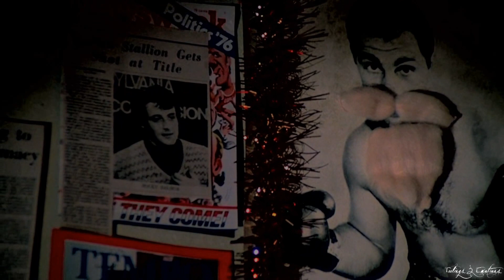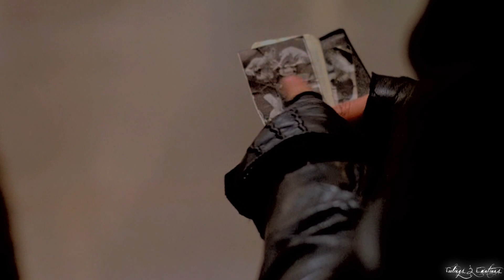Rocky // A Million To One Shot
Song title by artist: Streets of Philadelphia - Bruce Springsteen

I was bruised and battered and I couldn't tell what I felt
I was unrecognizable to myself
Saw my reflection in a window I didn't know my own face
Oh Brother are you gonna leave me wasting away
On the streets of Philadelphia

I walked the avenue till my legs felt like stone
I heard the voices of friends vanished and gone
At night I could hear the blood in my veins
Just as black and whispering as the rain

Ain't no angel gonna greet me
It's just you and I my friend
And my clothes don't fit me no more
I walked a thousand miles
Just to slip this skin

The night has fallen, I'm lyin' awake
La nuit est tombée, je suis allongé mais éveillé
I can feel myself fading away
So receive me brother with your faithless kiss
Or will we leave each other alone like this

Rocky Balboa drags his gaiters on the docks of Philadelphia where he collects unpaid debts to a local usurer. In parallel, Rocky fights from time to time boxing matches for a few dollars. Life is not tender with the young man who has put since long his dreams in the closet. However, one day, Apollo Creed, the world heavyweight champion of the world offers to Rocky against all odds a title fight...

Impossible to trace the origins of Rocky without mentioning the name of Chuck Wepner. This boxer, almost unknown, took a fight in 1975 against the almighty Muhammad Ali, who takes it as a formality of use. The fight, which should have ended quickly extends to the great astonishment of the public and bookmakers. Wepner goes the distance and if he is finally declared loser by the judges, the boxer demonstrates incredible tenacity, even managing to send once the great Ali to the canvas, the young Sylvester Stallone is deeply influenced by this relentless lesson of courage. Marked, he decides to write a largely inspired story by this amazing event. The script seduces producers Irwin Winkler and Robert Chartoff who starts the production of Rocky. Stallone fights to win in the starring role and the shooting begins. Never mind for James Caan, Robert Redford or Burt Reynolds who were in the running, Stallone, who has more than a dozen of minor roles or less in his wallet embrace the fate of Rocky Balboa. Consequently, the character will stick to his skin.

More than just a role, Rocky is part of Stallone. Then in full hell, Stallone extirpates from the mire of forgotten actors grace and with Rocky. Stallone earns its stripes. Compared at the time as one of the greatest. He will continue to evolve with his character. Like Rocky, Stallone roll with the punches but always rise again. If Rocky survived Apollo, Sly on his side, rises from the turnips: Stop! Or My Mom Will Shoot, Judge Dredd or Driven. The two "characters", share the same crises of ego, patriotism sometimes a bit heavy, victories, tears and laughters. It is not for nothing, if before Rambo, Rocky is the charismatic Stallone character. The one that will be remembered.

An ordinary guy, with an extraordinary destiny. A simple human being with heart and courage, which delivers especially in this first part, a great life lesson devoid of cynicism. It's also what is in Rocky. Everyone can identify with his journey, his naivety, his common sense and his mistakes. Traits that makes him necessarily endearing.

Beyond parody, ridicule and ersatz, Rocky remains therefore a timeless masterpiece. We can talk digit spreading the rewards gleaned from the film: Oscar for best picture, best director, best editing nominations for Stallone (actor and screenplay),Talia Shire, Burt Young, Burgess Meredith, Bill Conti (for the music), the list goes on and still today, the film is regularly cited as one of the finest illustrations of famous American dream.

A film that contains one of the most touching and fairest romances ever. The chemistry between the characters, their interactions in a difficult urban environment. The purpose is both dense and so universal. In two hours, Stallone and Avildsen write a partition edge that rings true even in every corner. This is both visceral, poignant and sometimes funny. The kind of work that pushes the misuse of superlatives.  In his remarks so powerful if any, to its realization, which for the time required a mixture of sweetness and nervousness relatively unprecedented (Including through the Steadycam, used here for the second time during the boxing fights).

The actors are all wonderful. Burt Young (Paulie, the temperamental brother but endearing) to Talie Shire (Andrian), the sister of Francis Ford Coppola (and aunt of Nicolas Cage), to the formidable Carl Weather (Apollo Creed) or the immense Burgess Meredith (Mickey), all involved to infuse in the film all its strength and lyricism alternately brutal, harsh and sometimes lighter. All is wrapped by one of the most iconic musical scores in Seventh-art history, composed by the very talented Bill Conti.